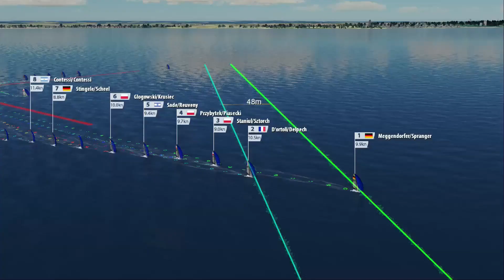2023 Kiel Week - Day 4 Race 4 Highlights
Kieler Woche is the biggest sailing festival in the world. Enjoy some 49er gold fleet racing.